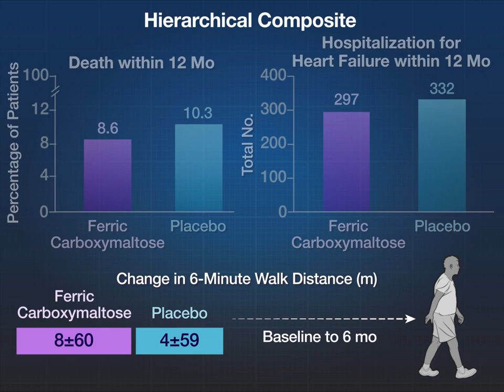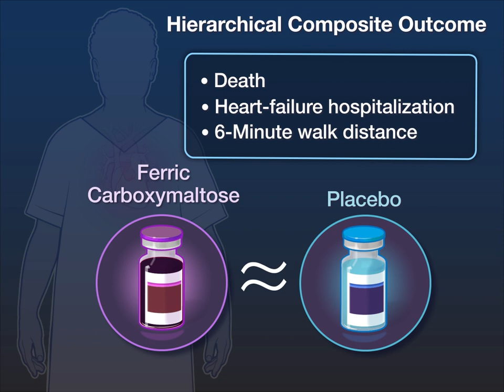Ferric Carboxymaltose in HF with Iron Deficiency | NEJM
In patients with heart failure, a reduced ejection fraction, and iron deficiency, intravenous ferric carboxymaltose improves quality of life and functional capacity; clinical outcomes are unclear.